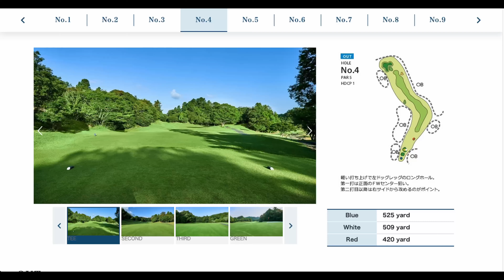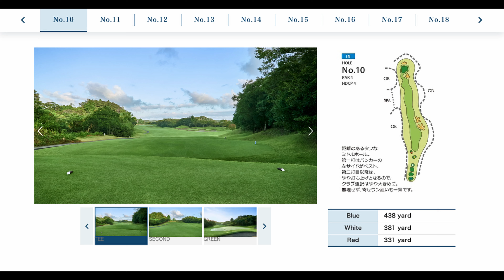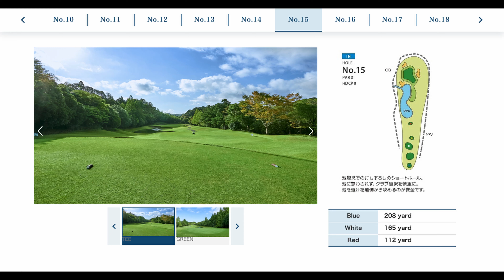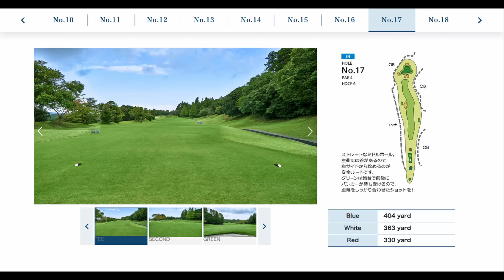PGM南市原ゴルフクラブ - 18H highlight タイムスタンプ付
2024年4月19日
ホリーさん、西峰さん、ジュンコちゃん、ケイコ
ショートホールは残念ながら情けないヨヨヨなニアピン勝負に終わりました。
ホリーさんは5ヶ月ぶりで復活、なるか？？

00:00 スタート！
00:03 No.1
00:44 No.2
01:31 No.3
02:06 No.4
02:13 ダメショットにOMG（ホリー）
02:45 No.5
02:52 おおおっと倒れこむ、西峰
03:02 今日イチ真っ直ぐショットピース（ホリー）
03:22 今日イチピース（ケイコ）
03:25 結果オーライ・ナイスフェアウェイ・ジュンコ
03:41 No.6
03:44 左ドッグコースはドライバーで攻めない大人のホリー
03:53 それをドライバーで攻める男闘呼組な西峰
04:30 No.7
04:33 ナイスショットが続く（ホリー・西峰）
04:59 No.8
05:39 No.9
06:20 Lunch Break
06:25 No.10
06:54 No.11
07:08 全員でティーを探す。。
07:16 11番ホールでルールを守る西峰
07:34 ジュンコの天ぷら
07:48 No.12
08:28 No.13
08:58 暫定球を、打つ（ホリー＆西峰）
09:13 ナイスショットなジュンコちゃん
09:23 No.14
09:53 No.15
10:06 ナイスショットなホリー＊ジュンコちゃん
10:22 No.16
10:38 西峰のボヤキ「これだよ〜この擦り」
11:05 No.17
11:39 No.18
11:42 前が詰まってヘアカレー
12:17 忘れて・・・２連発
12:32 ここからが本番！覚醒のショットで締めくくる